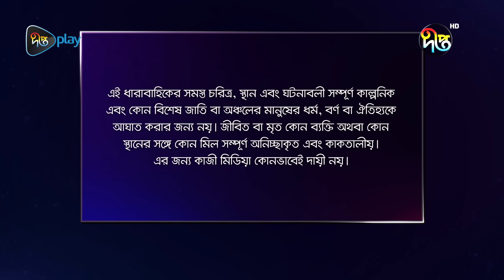BokulpurS02 | বকুলপুর সিজন ২ | Bokulpur Season 2 | EP 650 | Akhomo Hasan, Nadia, Milon | Deepto TV